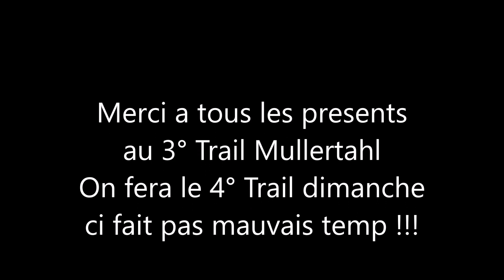Portdance Tour 2017 3° Trail Mullerthal